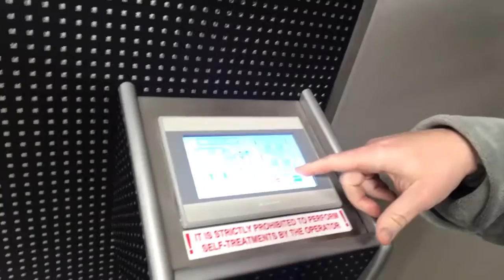BEST OF WEEK 6